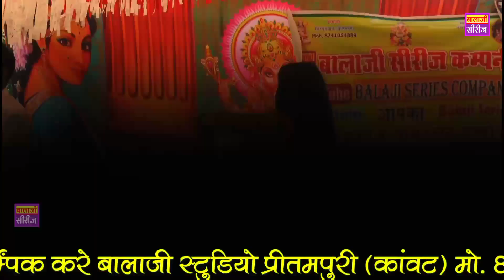गायक मुकेश मुक्कड - न्यूतो शंकर न‌ भेजुगो - Singer Mukesh Mukkad Ka New Letest Program 2022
𖣔𖣔𖣔𖣔⍟𖣔𖣔𖣔𖣔𖣔𖣔𖣔𖣔𖣔𖣔𖣔𖣔
➪❂ Song :
➪❂ Singer :  Mukesh Mukkad
➪❂ Writer :
➪❂ Recording :
➪❂ Music Label : Balaji Series Company
➪❂ Category : Nehada (Live)
➪❂ Sub Category : Nehda Program
➪❂ Director : Naresh Choudhry
    (Neem Ka Thana) Sikar
➪❂ Producer : Shimbu Dayal
➪❂ Editor : Balaji Studio
➪❂ Artist :
➪❂ Digital Partner :  Balaji Series company

          ➪@Copyright - Balaji Series Company ____________________________________

👉 Song By Balaji Series Company
बिना परमिशन के अपने चैनल पर सॉन्ग अपलोड करना सख्त मना है आपको स्ट्राइक आ सकती है

👉👉 DJ Hits Song List balaji Series Company

👉👉 किसी प्रकार की पूछताछ के लिए इस नम्बर पर व्हाट्सएप करे ओनली
👉 Owner of Balaji Series Company - Shimbhu Dayal 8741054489,

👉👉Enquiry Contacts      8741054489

👉Location Balaji Series Company
Pritampuri Kanwat , Rajasthan 332708

➪❂दोस्तों आप अपना ऑडियो व विडियो सोंग रिलीज करवाने के लिए सम्पर्क करें 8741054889